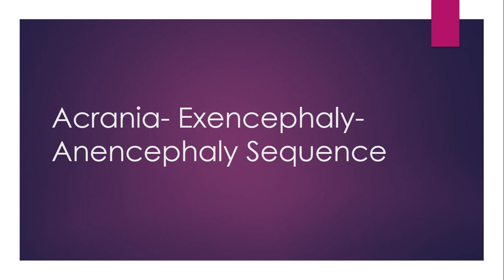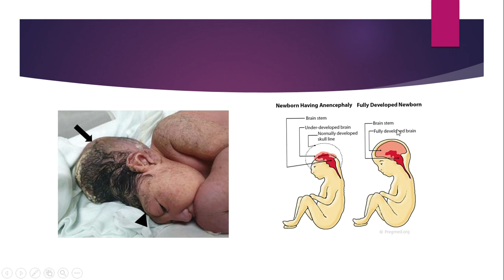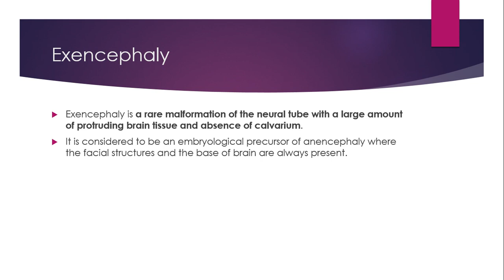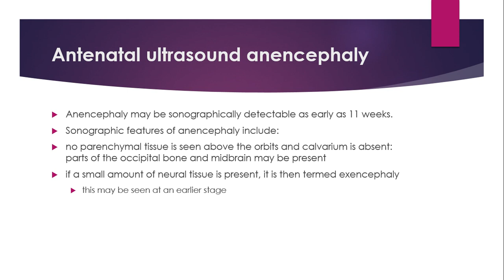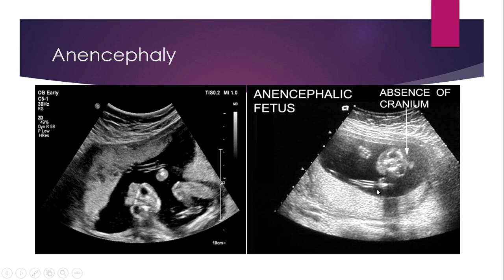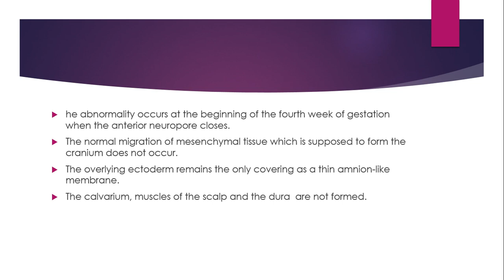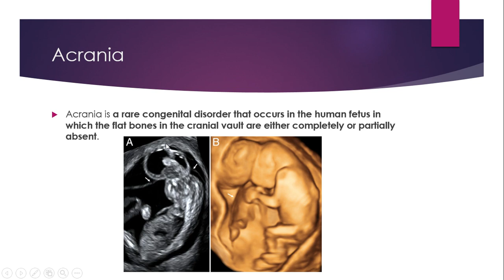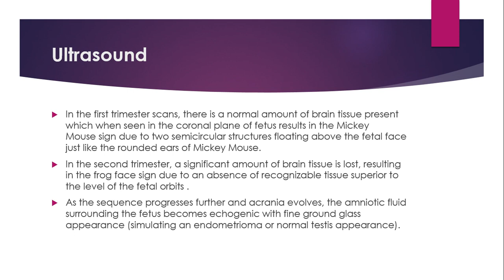Acrania-Exencephaly-Anencephaly sequence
Hi People!
Dr Fatima here! medical radiology is a platform for u guyz where u will be facilitated with knowledge and information about all radiological modalities which includes basic physics of different modalities theory and clinical imaging in a very easy and conceptual way.All modalities include ultrasound,xray,CT,MRI,mammography,Echocardiography,Floroscopy,Nuclear medicine and much more.u u will be able to understand the basic fundamentals,techniques of all modalities,clinical anatomy and diagnosis of diseases in all modalities.
this channel is  not only for medical students but also for common people who wanna learn about reporting and the procedures of different modalities.
Dr Fatima,
Medical Doctor,
Medical Radiology,
vascular ultrasound,
doppler ultrasound
radiology physics,
clinical anatomy,
imaging reporting, mammography,
echocardiography,
nuclear medicine,
obs and gyne,
anatomy,
physiology,
Ct Scan,
Xray,
Great Regards!